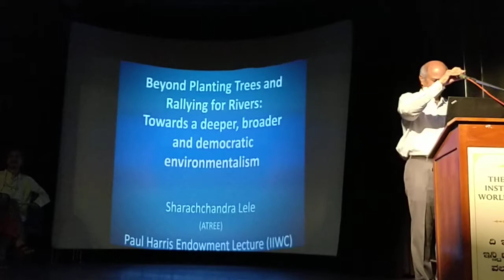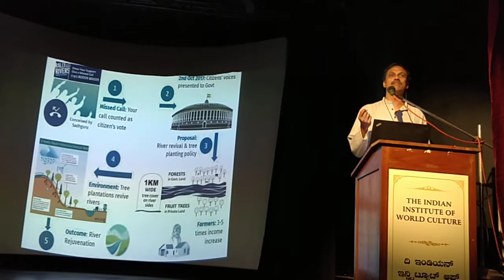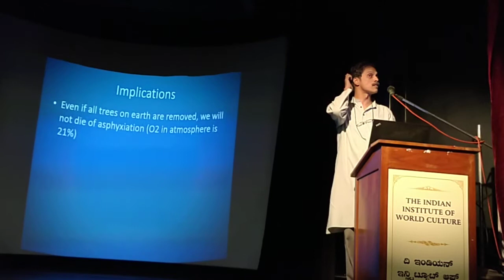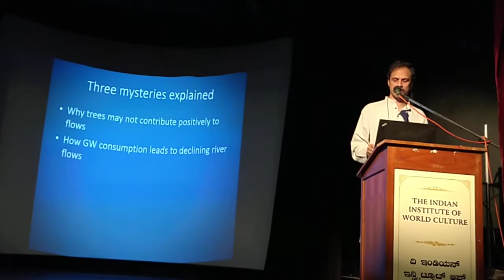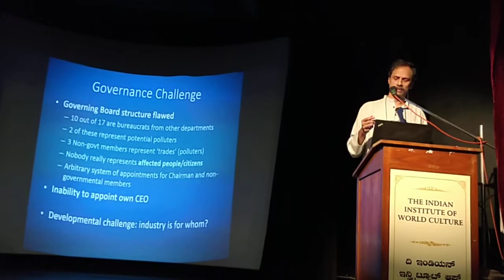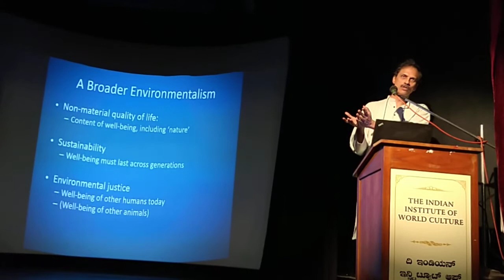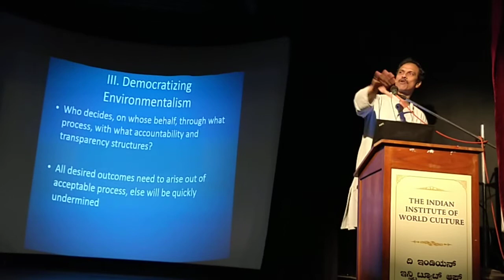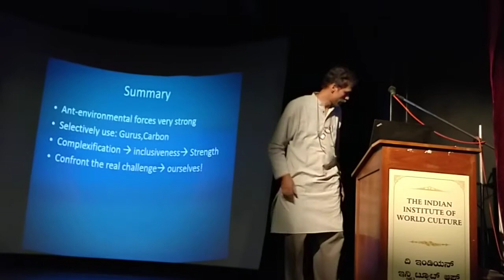Sharachchandra Lele's Lecture on Beyond Planting Trees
Paul Harris Memorial Lecture today(6/4/18)   @ 6:15 PM at Wadia Hall On Beyond planting trees by Sri Sharachchandra Lele Senior Fellow, Convenor, Centre for Environment & Development.